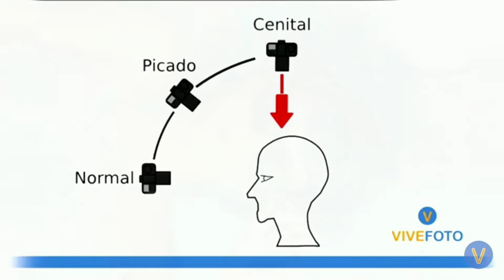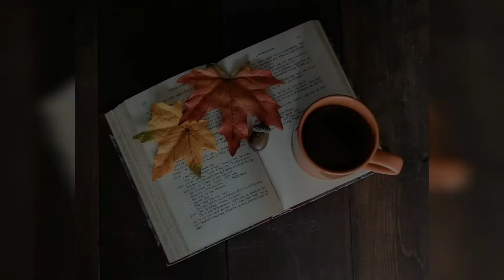Plano Cenital - Reto365py - Vive Foto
Alfredo Servin, uno de nuestros coaches, nos explica el Plano Cenital.

📝 Dejános Tu Comentario o Pregunta
🗣 Compartilo con tus amigos fotógrafos